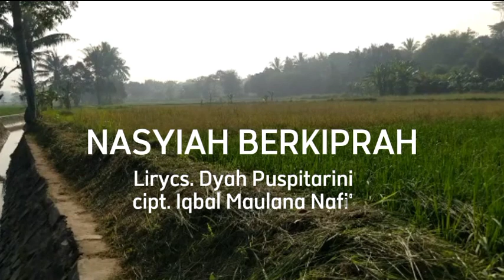#15 Mulya Dewi - PWNA Banten || Cover - Nasyiah Berkiprah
Cover Lagu "Nasyiah Berkiprah"  Mulya Dewi PWNA Banten
Penyanyi :  Mulya Dewi

Al Birru Manittaqa⁣⁣⁣⁣⁣
⁣⁣⁣Akun Official Pimpinan Pusat Nasyiatul Aisyiyah:⁣⁣